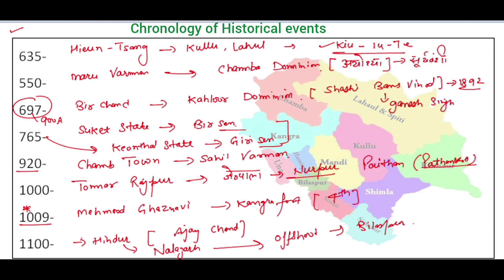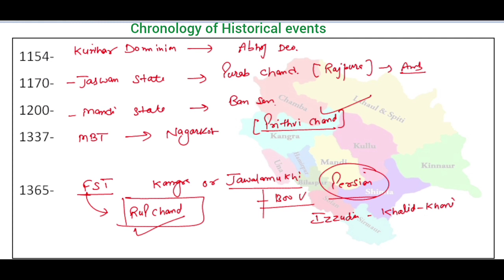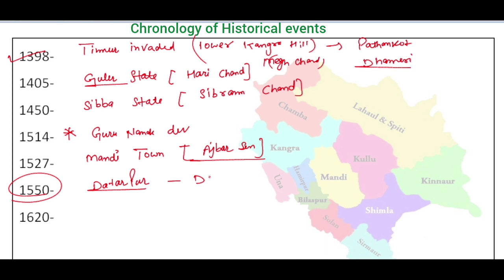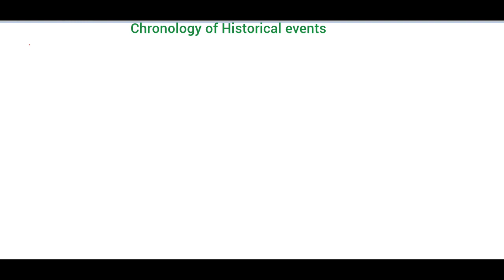P1🛑Chronology of HP Events | HP Historical events | Chronology of historical Historical events HP GK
hp gk accountant, hp gk auditor hp gk hp police, HP PATWARI HP GK
hp gk vidhan sabha clerk joa it preparation 2024| hp gk classes 2024 | hp current affairs 2024 hp gk tet hp gk jbt commsion hp gk tgt commission

hp gk hp police recruitment
hp gk hp police